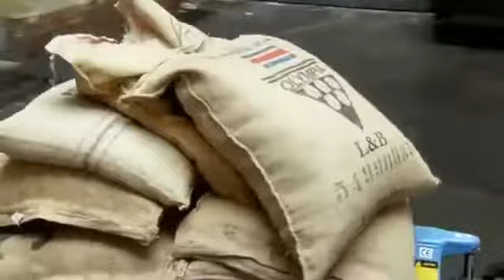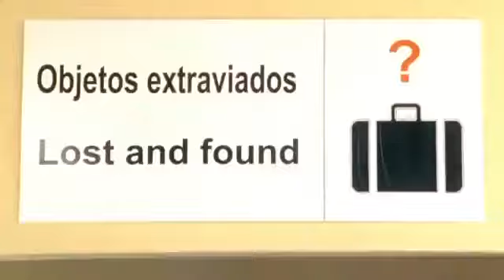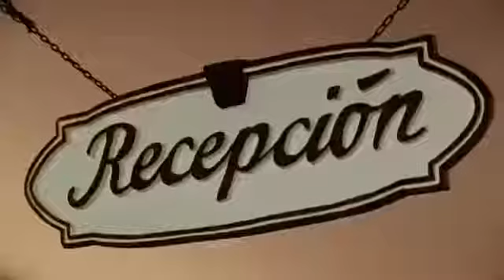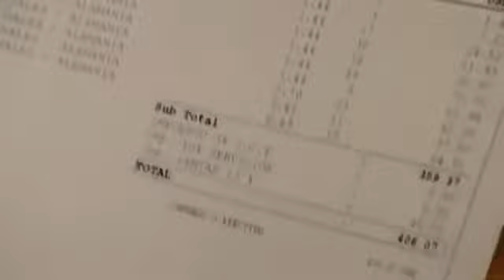Meine wunderbare Familie 05 in Costa Rica Drama, D 2009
Mit Kind und Kegel reist Kaffeeröstereibesitzer Jan Kastner (Patrick Fichte) nach Costa Rica, um die Einweihung einer Schule zu feiern. EinSpaß für die ganze.

Mit Kind und Kegel reist Kaffeeröstereibesitzer Jan Kastner (Patrick Fichte) nach Costa Rica, um die Einweihung einer Schule zu feiern. EinSpaß für die ganze . Mit Kind und Kegel.

Tanja Wedhorn - Hanna Sander Patrik Fichte - Jan Kastner Alicia von Rittberg - Lilly Sander Paul Zerbst - Tim Kastner Claudia Rieschel - Irene Sander Thomas Fritsch.